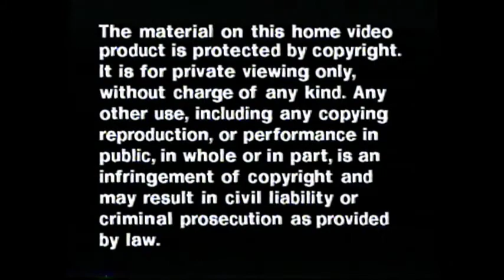Opening and Closing to National Geographic: Hunt for the Great White Shark (1995) VHS (CTHV release)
Here is the opening and closing from National Geographic: Hunt for the Great White Shark VHS:

OPENING:
1. Columbia Tristar Home Video (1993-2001) logo
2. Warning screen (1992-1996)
3. National Geographic Video (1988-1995) logo

CLOSING:
1. National Geographic Video library bumper
4. National Geographic: Jewels of the Caribbean (1995) trailer
5. National Geographic: Ocean Drifters (1995) trailer
6. National Geographic Video (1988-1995) logo

NOTE:
This is the original print 1995 VHS slipcover from Columbia Tristar Home Video (uncredited logo) and National Geographic Video.